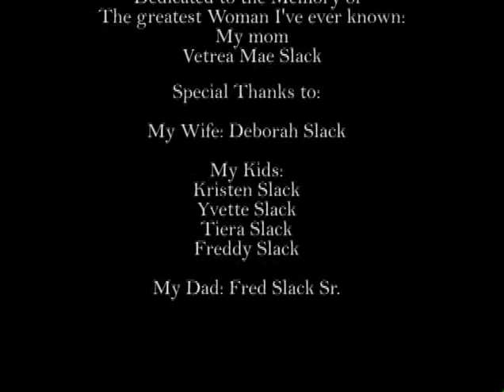Bruce Bruce Bounty Hunter Part 7 of 7 (I've Got God and His Helper (2))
Bruce and the team infiltrate the church and are ready to get their man. Now for the conclusion to the series!

- Get into live Q&A, exclusive fan merch, giveaways, bloopers, deleted scenes and MORE!